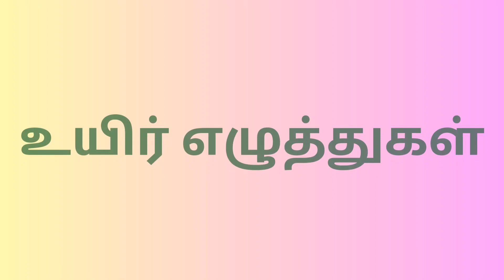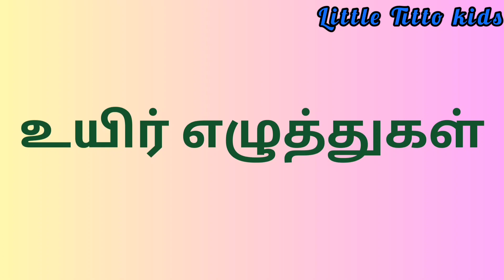உயிர் எழுத்துகள் /uyiryelluthukkal kids rhymes /tamil alphabet